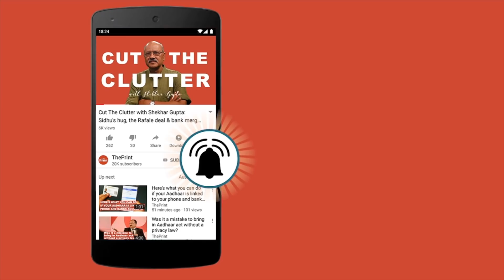File FIR against “corrupt” Modi says Congress as it shifts focus again on Rafale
Congresstracker.